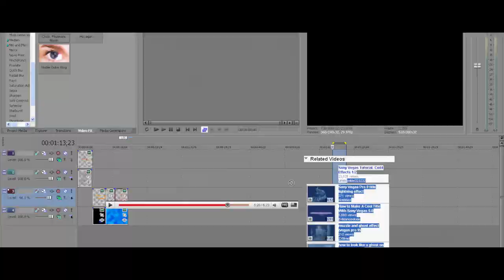Sarg Cobra Remastered Edition!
Prepare for video making like you have never seen it before...in my up coming videos :D. The song is a live drum and bass solo by primus.